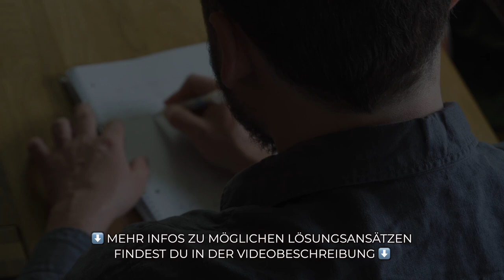Erektionsprobleme beheben mit Beckenbodentraining?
💬 WACHSTUMSGESPRÄCH (KOSTENLOS), um Erektionsprobleme und/oder zu frühes Kommen für immer hinter dir zu lassen:

📘 DIE 8 DINGE DIE JEDER MANN ÜBER FRAUEN WISSEN SOLLTE
Ein kurzweiliger & kostenloser Sexratgeber mit 24 Seiten, der das Wichtigste aus Blog und Youtube-Channel zusammenfasst.